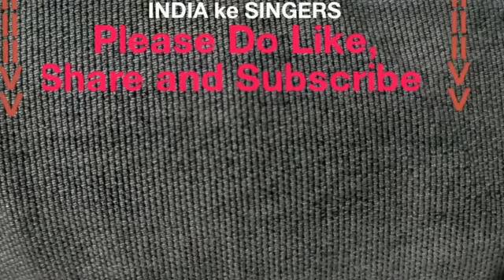Kon tujhe yu pyar karega my favorite song